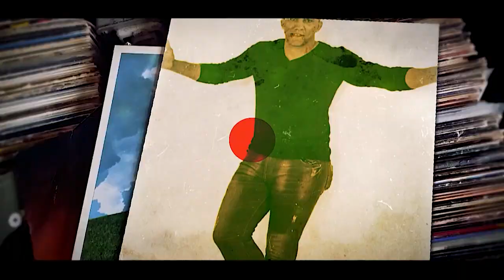El Nagüero comenta - MAS ROBERTO